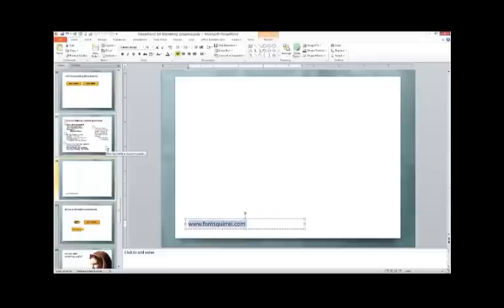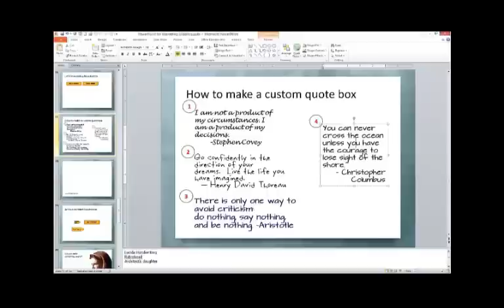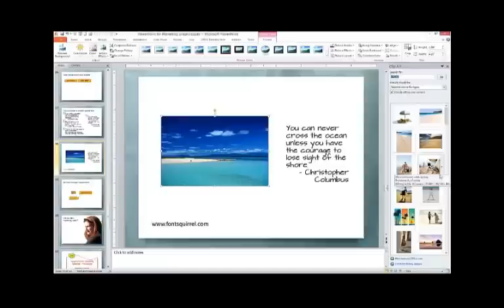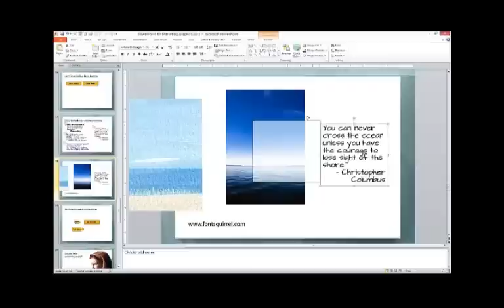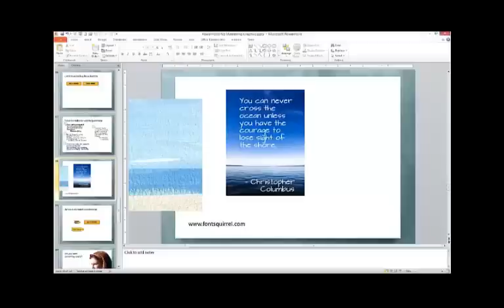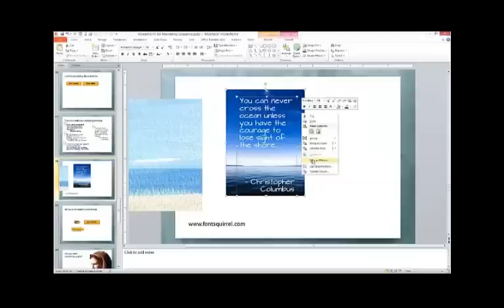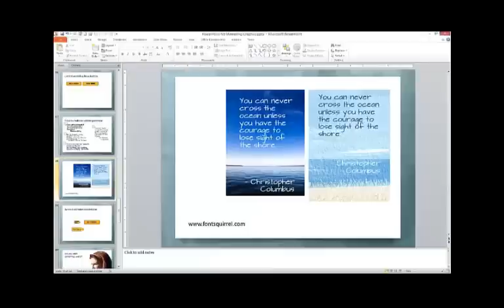How to Create a Quote Box in PowerPoint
Learn how to pair a photo with a quote to create a quote box for your blog, social media posts, and more!
P.S. Further research indicates that the quote is by André Gide, not Christopher Columbus.